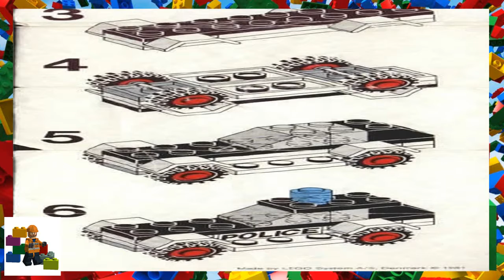LEGO instructions - Town - Classic - 6600 - Police Patrol